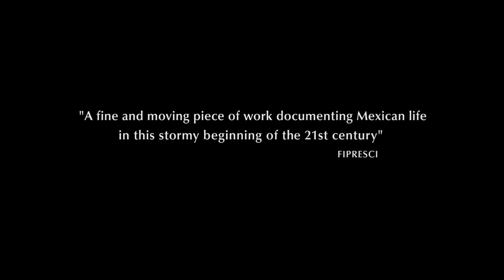"Tempestad" von Tatiana Huezo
Am Sonntag 20. November um 16.45 Uhr präsentiert Pantalla Latina "Tempestad" von Tatiana Huezo.

Tatiana Huezo
2016
Dokumentarfilm
Mexico

Sprache :  Spanisch
Untertitel :  Englisch
Dauer :   105‘ Min.
Alterskategorie: 16 Jahre
Format:  DCP
Cast:    Miriam Carbajal, Adela Alvarado

Tempestad ist ein Reisefilm, 2.000 Kilometer im Bus von Matamoros bis Cancún, durch ein stürmisches, wolkenverhangenes, düsteres Land. Überall Kontrollen durch martialisch aussehende Schwerbewaffnete, überall Angst. Eine Gruppe Unbescholtener wird des Menschenhandels angeklagt und inhaftiert. Die Behörden vermelden einen Schlag gegen die organisierte Kriminalität, die Öffentlichkeit ist beruhigt. "Pagadores" nennt man die Opfer eines solchen Verfahrens in Mexiko.